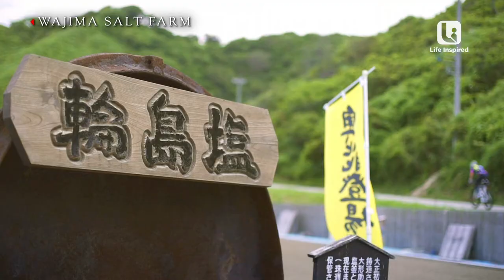Japan Authentic | Noto, Ishikawa | Life Inspired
In Noto, Ishikawa, Erwan gets a first hand experience by local host and owner of a farm stay called Shunran No Sato where he learns how to survive on the fresh produce that are harvested or found in the forest. And not to be missed, is the Kiriko festival, a festive of lights and culture, said to be a 'must-experience' event while in Japan.